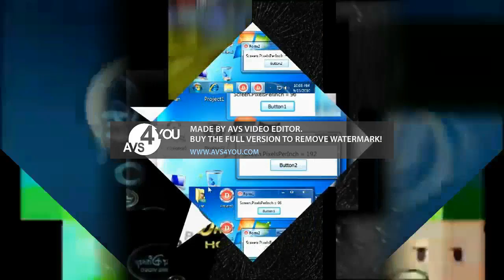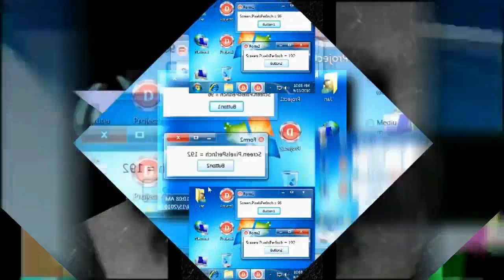Scan vs round 32 #4